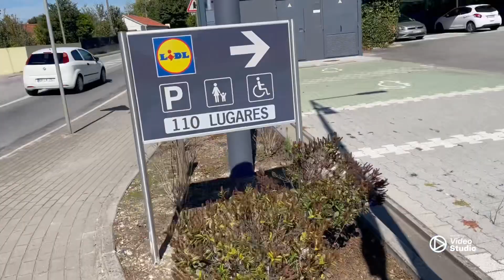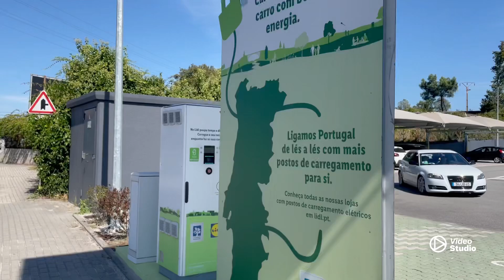CASA DE 350 € Em PORTUGAL 🇵🇹 / Cidade de Famalicão / Tragam muito Dinheiro do BRASIL 🇧🇷